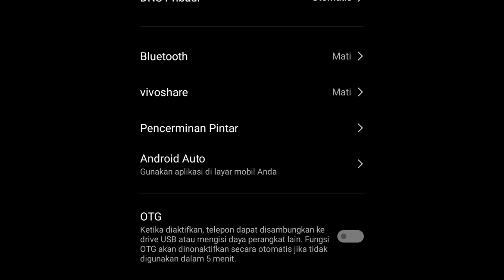JANGAN BURU-BURU DI BONGKAR -!! GINI CARA MENGATASI CONVERTER STIK PS2 TIDAK MENYALA DI ANDROID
HAL YANG PERLU DI KETAHUI TIDAK SEMUA HP AKAN TER-CONECT OTOMATIS KETIKA MENGGUNAKAN CONVERTER PS2 JADI SAYA AKAN MEMBAGIKAN BAGAIMANA CARANYA UNTUK MENGATASI HAL TERSEBUT

BAHAN:
CONVERTER PS2
STIK PS2
KABEL OTG MICRO
( BAGI HP NYA TEPSI HARUS MENGGUNAKAN KABEL OTG TIPE TEPSI)

SEKIAN SAIA PAMIT